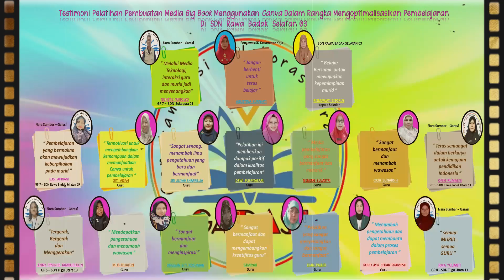BIG BOOK HOBI KU I CICIH SUNARSIH I KOMBEL GARASI - SDN RAWA BADAK SELATAN 03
Big Book "Hobiku" merupakan media pembelajaran yang dibuat oleh Ibu Cicih Sunarsih, media pembelajaran ini terdiri dari bentuk digital (video) dan dalam bentuk cetak (PDF).
Media Pembelajaran Big Book ini merupakan hasil dari pelatihan "PEMBUATAN MEDIA BIG BOOK MENGGUNAKAN CANVA DALAM RANGKA MENGOPTIMALISASIKAN PEMBELAJARAN LITERASI" dan merupakan inisiatif dan realisasi program Ibu Rismawati Sitorus selaku kepala SDN Rawa Badak Selatan 03 dalam upaya pembuatan media pembelajaran untuk para guru dan juga bentuk hasil dari program satu guru satu buku (sagusabu) di SDN Rawa Badak Selatan 03  yang diselenggarakan secara kolaborasi antara kombel GARASI, SDN Rawa Badak Selatan 03 dan kombel literasi numerasi (LitNum) SDN Rawa Badak Selatan 03 pada :
Tanggal  : 29 Oktober -  06 November 2024
Tempat  : Aula SDN Rawa Badak Selatan 03
Peserta  : 22 guru SDN Rawa Badak Selatan 03, yaitu :
Ibu Dewi Puspitasari
Ibu Sri Mulyani
Ibu Siti Aisah
Ibu Sri Uliyah Shafrillia
Ibu Samiyah
Ibu Neneng Sulastri
Ibu Muslichatun
Ibu Cicih Sunarsih
Ibu Atikah Karimah
Ibu Anggun Siti Rochmah
Ibu Eva Rosalina
Ibu Dian Palupi
Ibu Roro Ayu Sekar Pramesti
Ibu Gloria Theodora Sinaga
Bapak Rafaah
Bapak Pramono
Bapak M. Khairul umam
Bapak Rustiono Darmadji
Bapak Aschar Santoso
Bapak Makhhfud
Bapak M. Affan

Walaupun mungkin bukan yang terbaik namun semoga hasil karya dari para peserta pelatihan ini dapat bermanfaat dan dapat menginspirasi sahabat guru lainnya untuk mewujudkan pembelajaran yang menyenangkan dan menumbuhkembangkan kepemimpinan murid yang berkarakter profil pelajar Pancasila.
Terimakasih